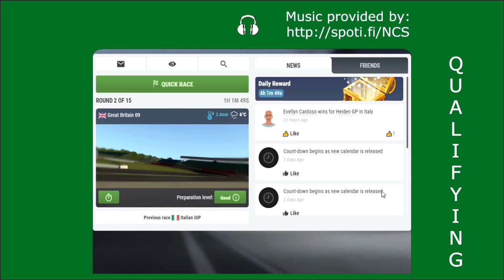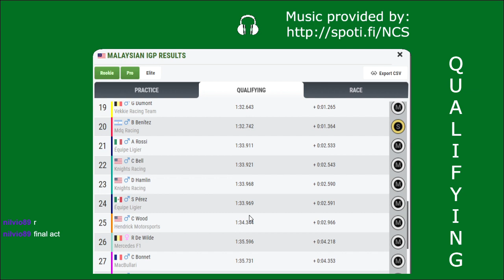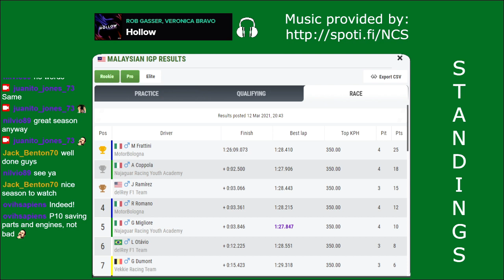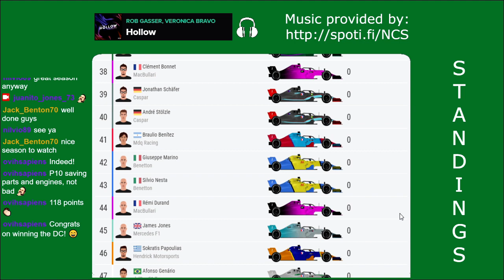FZOFF - Season 24 - Race 20, Malaysia - The Season Finale! ----- Formula Zero Offline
Songs:
Like U Say - Futuristik
Clear My Head - Ellis
Bones - Clarx
No Stopping Love - Dirty Palm
Runaway - Heuse Remix - Halcyon; Valentina Franco; Heuse
Tomorrow - Barren Gates; BEAUZ; Harley Bird
Moonlight - Jim Yosef
Forgive Me - Futuristik
Modular - Rob Gasser; Michael White; Miss Lina
Konnichiwa - Ascence
Ascend - ElementD; Chris Linton
Flashes - NIVIRO
Shake You Off - Maryn; Shel Bee
Turn It Up - Tobu
Khalas - Domastic
Hollow - Rob Gasser; Veronica Bravo

Last, but not least important:
Software for video recording and live streaming: